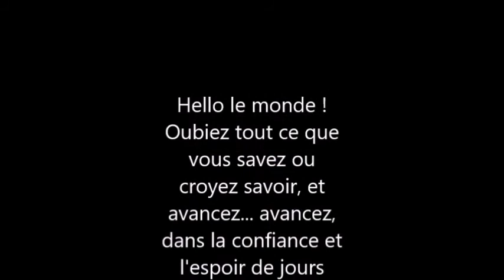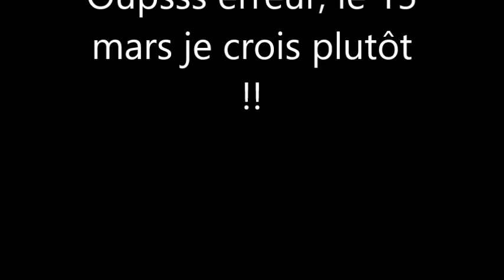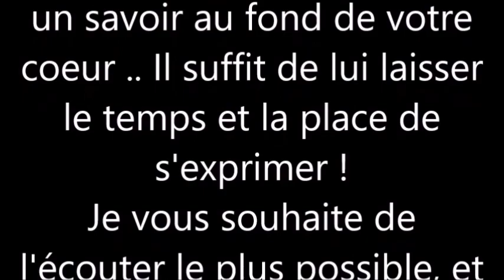28#encore une#..étape papotages du mardi 14 avril 2020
Je n'ai pas de diplôme de thérapeute, pas plus qu'un autre, qui est quoi que ce soit à voir avec la vie spirituelle.
J'ai lu, j'ai appris et, j'apprends encore.
Personne ici bas ne peux dire qu'il sait tout. car rien ne se sais vraiment.
Les choses viennent au gré du temps, des gens que l'on rencontre, et du chemin que l'on a à faire dans cette vie !
J'aime la vie plus que tout, alors, je vais l'honorer, lui faire confiance et surtout... me faire confiance, car si comme vous tous .. nous …. je ne sais rien là comme ça, on a tous la connaissance au font de nous dans notre cœur. Il suffit parfois de quelques mots, d'une main qui se tends au bon moment et, toute notre vie peux changer !
Alors... on y va ? On se donne la main, on se joins par le cœur et on avance !
A bientôt !